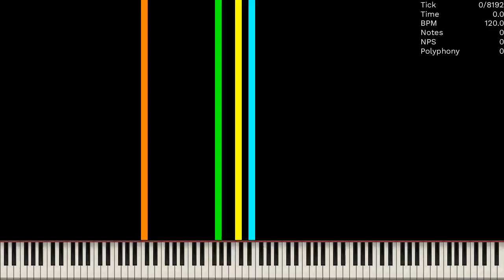[Lag Tester] NASA Computer Tester / 12.46 Million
Made by: Wagner Ramos (MIDI Channel)